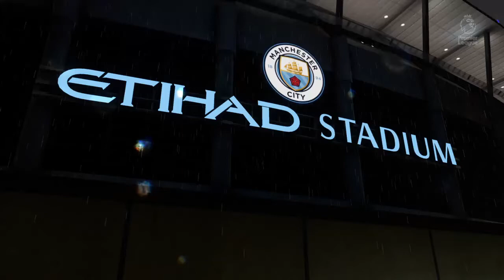Manchester City V Arsenal - FIFA 21 Prediction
Fifa 21 ultimate team premier league goals
I❤️A